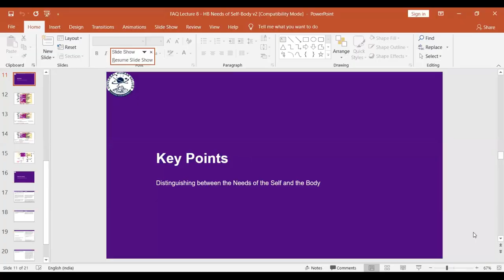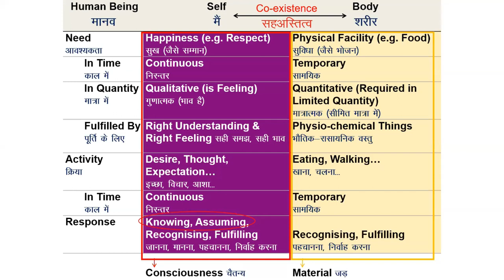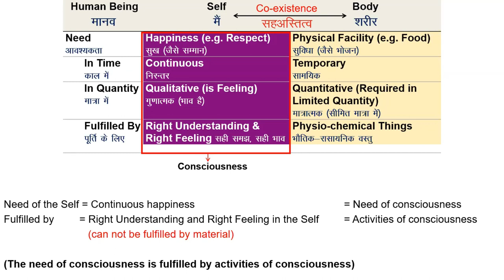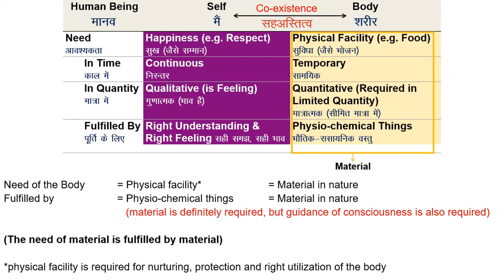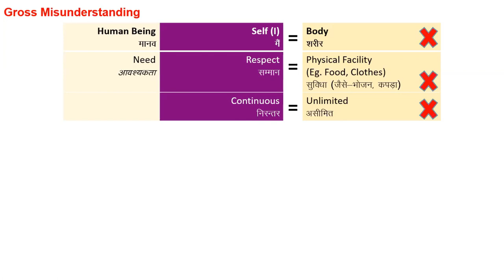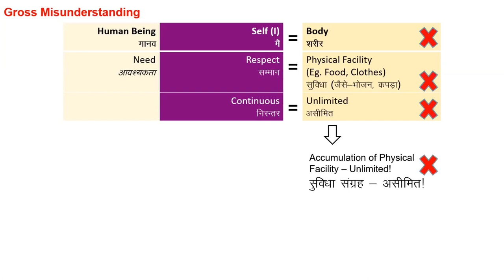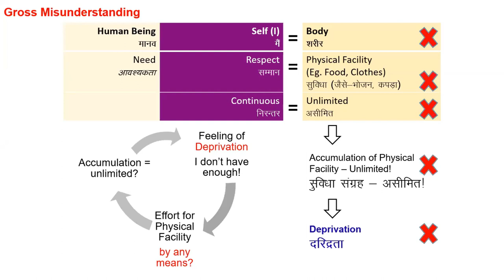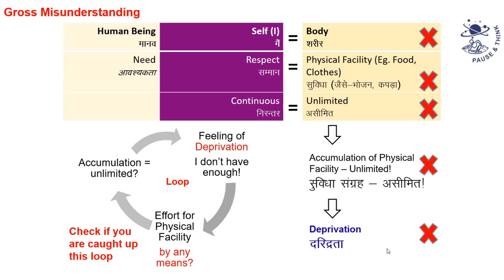UHV-II L8 SUM Distinguishing Needs of self and body